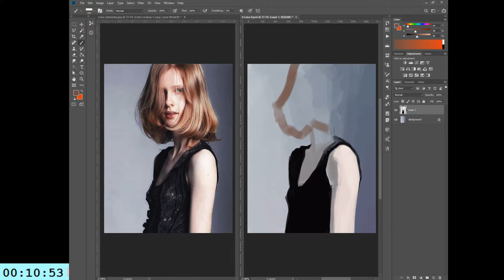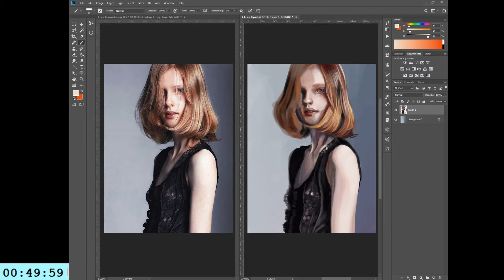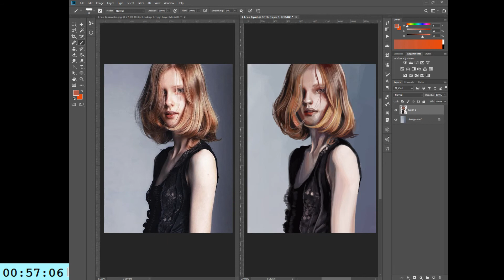Jaslowska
Timelapse of a painting based on a photograph of model Lena Jaslowska.
There was about 5 minutes of post work I failed to capture at the end, and this shows th eend result both before and after that post process.